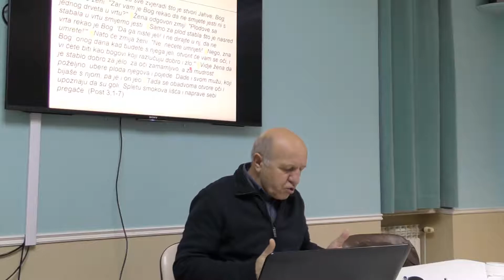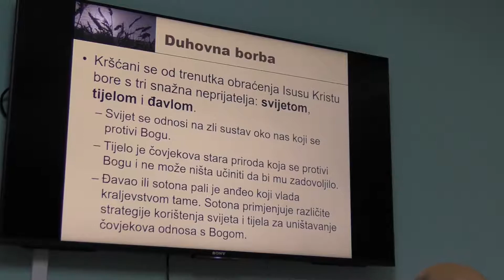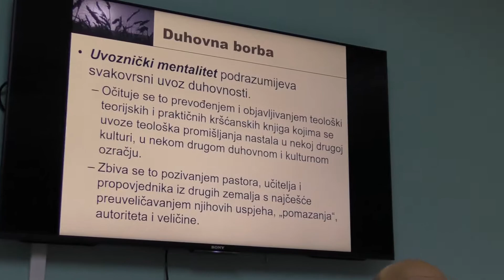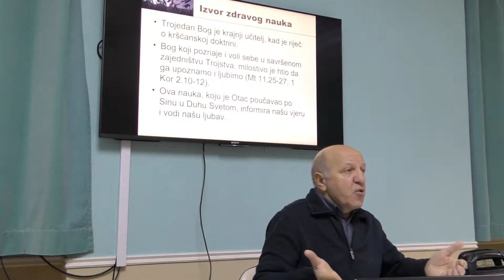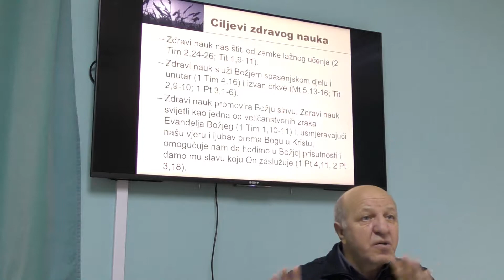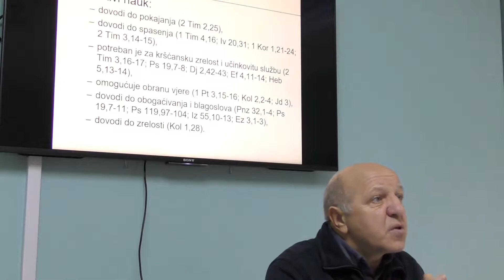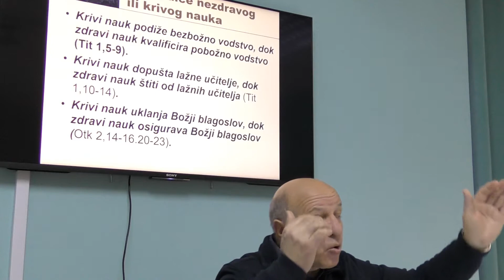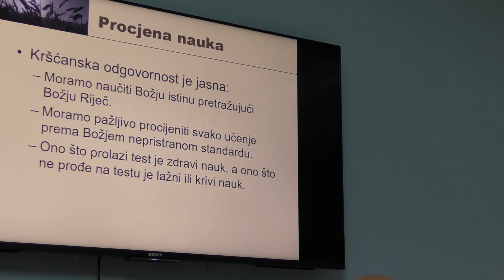Kako razlikovati zdrav nauk od nezdravog (2), Stanko Jambrek